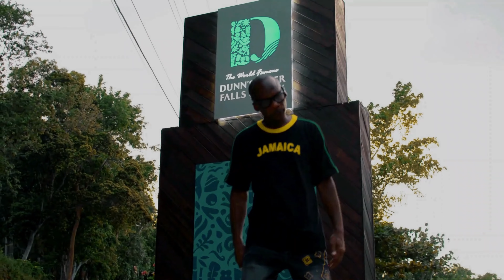George Prophet - Sweet Sweet Jamaica [Official Video 2022]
🟥🟨🟩 Produced by Triple R.T Records

Directed by Bad Bigs Entertainment